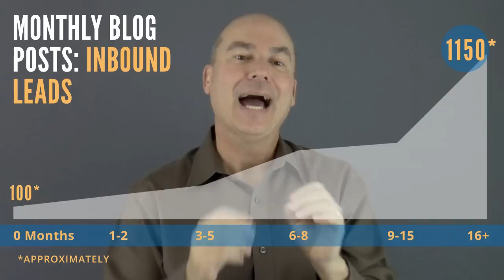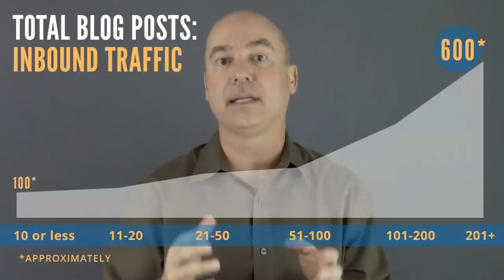How Long Does It Take For Content Marketing To Work?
Arnie Kuenn discusses how long does it take for content marketing to work.